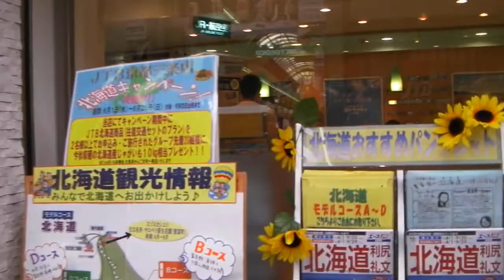三条名店街 110708 「JTB 京都三条店」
お話）　店長　亀井敦子さん

新幹線の切符1枚から世界1周の船旅まで承ります。